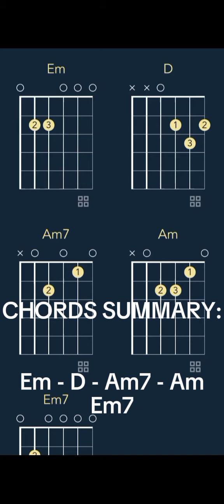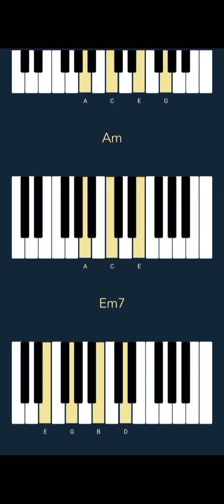Oana Radu ❌ Leo De La Rosiori - Capu' Sus - (CHORDS)